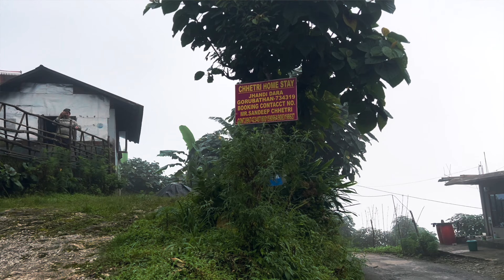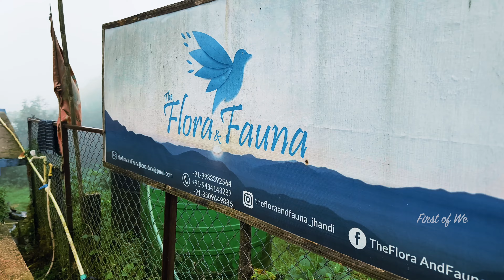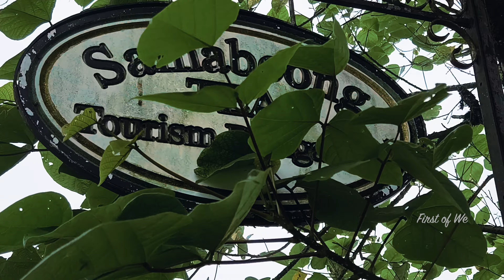Jhandi Tour Guide | Offbeat Kalimpong | Jhandi Sherpa Homestay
North bengal moto travel vlog @ Jhandi Sherpa Homestay. Jhandi is the finest place to visit for travel in India.The serene view of Jhandi in the lap of  Himalayas will touch your heart. The sherpa homestay  is located in the Kalimpong district of West Bengal very close to Jalpaiguri. The Kanchenjungha, Samabeong Tea Garden, Gumpa dara , nok dara and the sunrise over the vast mountain range all forms a majestic view. The hospitality of the homestay is another remarkable attraction. This is a must visit Dooars kalimpong tour plan for you.
This video provides all details of homestays in Jhandi and many more about Jhandi, Samabeong Tea Garden, Gitkhola and gumpa dara

Also searched for:
travel vlog
india travel
traveller
Jhandi
Jhandi tour guide
Jhandi tourist places
Jalpaiguri to Jhandi
kolkata to jhandi
Rishop
Jhandi dara
sherpa  homestay
the sherpa homestay  hotel review
jhandi homestay review
kalimpong homestay
jhandi eco hut
jhandi retreat
chhhetri homestay jhandi
kanchenjungha
kalimpong tourist places
kalimpong food
offbeat destination
kalimpong roads
offbeat jhandi
dooars offbeat
north bengal tour
jalpaiguri to jhandi
lava rishop tour
njp to jhandi
samabeong tea garden
gumpa dara, nok dara lake
rishop tour guide
things to do in kalimpong
5 offbeat places near darjeeling
offbeat places near jalpaiguri
places in kalimpng
india vlog
solo travel
motovlog
travel alone
travel alone idea
vlog india
trip in india
incredible india
travel vlog india
bike travel
travel bike
bike touring
motorcycle touring
bmw g 310 gs
bmw gs 310
first of we
west bengal tourism
duars west bengal tourism
North bengal tour
moto traveller
motorcycle travel
Bike travel
travel couple
bike travel couple
bike touring
moto vlog
adventure tour
lava tour
Kalimpong tour
lava lolegaon rishop tour guide
rishop lava lolegaon tour
lava lolegaon tour
dooars tour
nathula view point
Kanchenjunga mountain sleeping buddha view point
places near darjeeling
darjeeling gangtok tour plan
darjeeling tour
gangtok tour
kolkata tourist places
Offbeat places near sikkim tour
Places near north sikkim tour
gorubathan
lava lolegaon
lava rishop tour
tourist places near kolkata
rishap video
rishap
rishap new video
morning kanchenjunga
sikkim view point
bmw g310gs north bengal trip
north bengal
kalimpong visiting places
CheckoutCheck out our other bike trips and tours in the playlists here:
1. Sandakphu Unforgettable :: Jalpaiguri to Sukhia pokhari to Manebhanjan to Tumling to Sandakphu, back to Sukhiapokhari to Jalpaiguri via Pashupati Market, Golpahar, Mirik Lake, Darjeeling.
2. Dooars Diary Destinations :: Includes both bike trips and non bike road trips to offbeat and best places in North Bengal ie Jaldapara National Park, Raimatang, Takdah Darjeeling British bungalow, Darjeeling travel vlog, Kalimpong road trip to Delo park, Tinchule, Rongo, Dalgaon, Gorubathan Fagu. Also, Murti Lataguri.
3. Road n Ride :: All bike trips to Wayanad, Gundamagere, Gudibande, Chitradurga from Bangalore. In West Bengal diaries, Mandarmani, Kolkata to Siliguri / Jalpaiguri by bike in Summer and Winter 2 times covering 600kms each.
Check out our hotel reviews and full tours in the Playlist
Bikers' Pitstops :: Kodaikanal Country Club Valley Vista, Malda Hotel Mayabon, Hotel IPalace Luxury Chikmagalur, Rongo River Valley Resort Kalimpong and other resorts and hotels of dooars for places to stay in Darjeeling, Takdah, Kalimpong, Kurseong, Murti, Lataguri Dooars :

Keen on knowing what we do to protect our motorcycle(s), give a shot to our Playlist
Motorcycle Maintenance :: BMW G310GS side stand foot enlarger SW Motech and Givi, G 310 GS ECU Update, ppf lamination & ceramic coating, 2 times alternator and battery issues and repair, Bosch C3 charging and battery replacement with Exide Xplore :

2.
3.